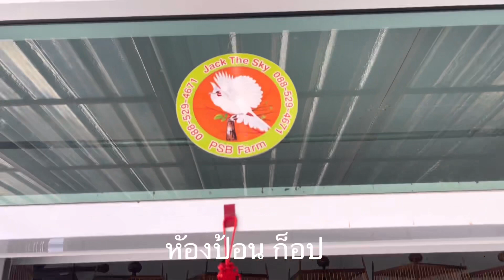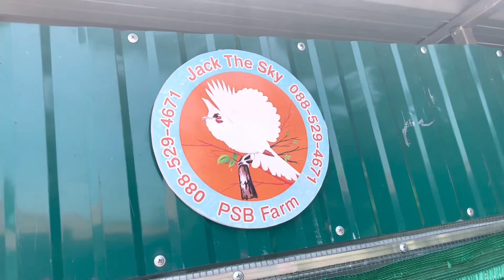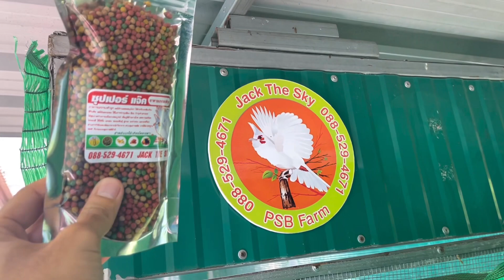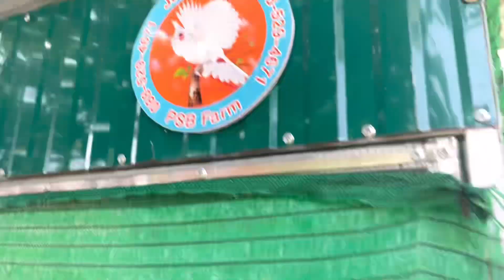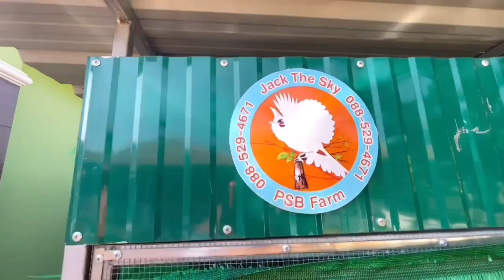เพาะพันธุ์นกกรงหัวจุกแฟนซี วิหคน้อย มาร์คหัวอินทรี พ่อแม่ เสียงร้องเล่น นับดอก แม่บท นับดอก Ep.573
เพาะพันธุ์นกกรงหัวจุกแฟนซี วิหคน้อย มาร์คหัวอินทรี เผือก ด่าง พ่อแม่ เสียงร้องเล่น นับดอก แม่บท นับดอก ที่เด็ด ซุปเปอร์ แจ๊ค อาหารนก ครับผม

🐣 ซุปเปอร์ แจ๊ค อาหารนกกรงหัวจุก สูตรรวม ผลไม้รวม ธัญพืช พืชผัก สาหร่ายสไปรูลิน่า หนอน ดักแด้ จิ้งหรีดสะดิ้ง แมลง เนื้อ ปลาทูน่า น้ำผึ้งป่า ผสมสมุนไพร ยารักษาโรค แบบธรรมชาติ ไม่มีสารเคมีตกค้าง มีสารใยอาหารจากธรรมชาติครบที่นกต้องการ ใช้สำหรับนก สัตว์ปีก ที่ใช้เสียงร้อง กินผลไม้ ธัญพืช พืชผัก แมลงทุกชนิด ใช้ได้ทั้ง นกแข่ง พ่อแม่นก ลูกนก นกถ่ายขน ขนดอง และนกดร็อป มีทั้งซอง และ กิโล ผ่าน GMP คุณภาพดีเกรดพรีเมียม จบในถุงเดียว สูตรรวม ไม่ต้องแยกสูตร ส่งจริง ส่งไว ส่งทุกวัน ถึงมือท่านชัวร์ ขอรับ

✅ ใช้สำหรับนก สัตว์ปีกที่ใช้เสียงร้อง กินผลไม้ ธัญพืช พืชผัก และแมลง ทุกชนิด
✅ ผลไม้รวม กล้วย ธัญพืชรวม พืชผักรวม
✅ นำ้ผึ้งป่า สาหร่ายสไปรูลิน่า
✅ หนอน จิ้งหรีดสะดิ้ง ด้วงดักแด้ แมลง เนื้อ ปลาทูน่า อื่นๆ
✅ ผสมสมุนไพรหลายชนิด ยารักษาโรค แบบธรรมชาติ
✅ มีโปรตีน แคลเซียม เหล็ก ไฟเบอร์ โปแตสเซียม โอมเมก้า จุลินทรีย์ แร่ธาตุ วิตามินอื่น สารใยอาหารจากธรรมชาติ
✅ ใช้ได้ทั้ง นกแข่ง พ่อแม่นก ลูกนก นกถ่ายขน นกดร็อป ไข่ดกเชื้อเดิน
✅ บำรุงเสียงร้อง เพิ่มพลัง คึกสด ทนแดด ทนฝน
✅ บำรุงขนสีนก แก้มแดง บัวแดง ขนสีสวยงาม
✅ บำรุงร่างกาย นกตัวโต สมบูรณ์แข็งแรง
✅ เพิ่มภูมิต้านทานโรค ไม่ป่วยง่าย นกอายุยืน
✅ ลดความเครียด ไข่มีเชื้อ ไข่ออกดี
✅ จบในถุงเดียว ไม่ต้องแยกสูตร ให้เสียเวลา
✅ คุณภาพระดับพรีเมียมทุกเม็ด ผ่าน GMP ISO
✅ ๑๐๐ กรัม ๑ กิโล และ ๑ กระสอบ
✅ ๑๐๐ กรัม ๑๐๐ บาท
✅ ๑ กิโล ๕๕๐ บาท

IDLINE : jjaacckk2459

👇กดไลน์สอบถามรายละเอียดได้ครับ👇

ฝากกดสับตะไคร้ ช่องยูทูป Jack The Sky และ เพจเฟสบุ๊คใหม่ Jack the sky psb farm 9559 และ Jack The Sky PSB Farm ด้วยนะครับผม

ติดตามเพจเฟสบุ๊คใหม่ Jack the sky psb farm 9559

ติดตามเฟสบุ๊คหลัก Kanapod Panyasiriboon

ติดตามเฟสบุ๊คใหม่ Jackthesky Psbfarm